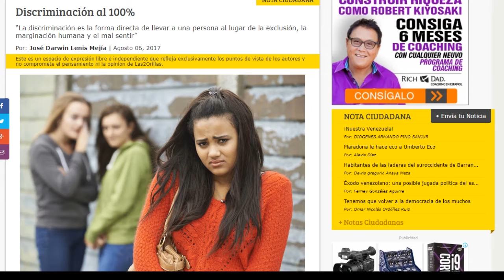Corazón Pacífico - José Darwin Lenis - ¿Qué causa la discriminación en un país tan diverso?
¿Cuáles son esos comportamientos, prácticas y consecuencias que se tienen en una comunidad diversa cuando hay discriminación? Responde el profesor José Darwin Lenis.